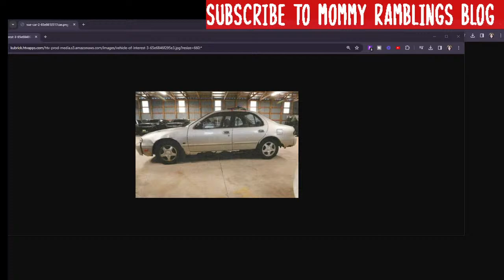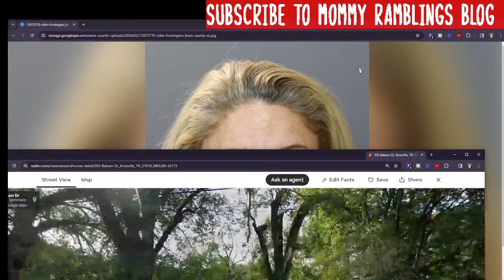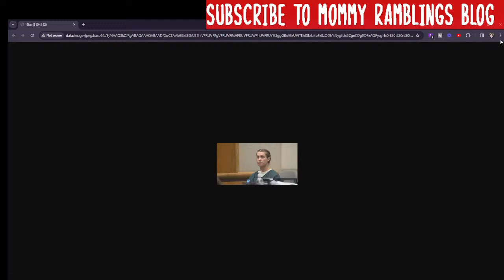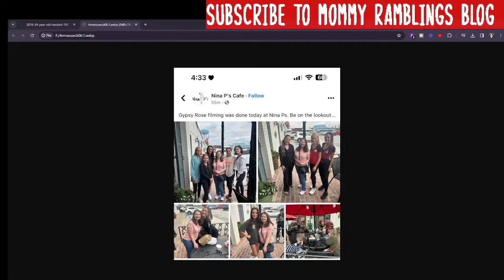North Carolina Mom Charged with Killing Twins - Details of Dad Who Served Laced Smoothies to Girls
A 57 Year-Old Dad is charged with serving laced mango smoothies to 12-year-old girls at a sleepover. A North Carolina mom is charged with killing her 4-year-old twin boys.